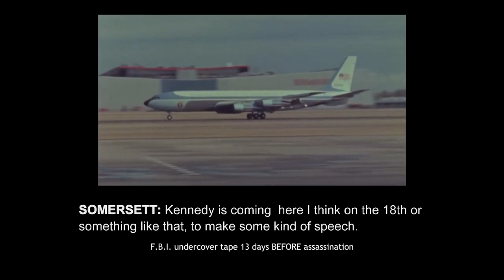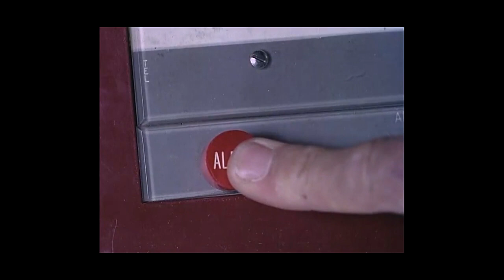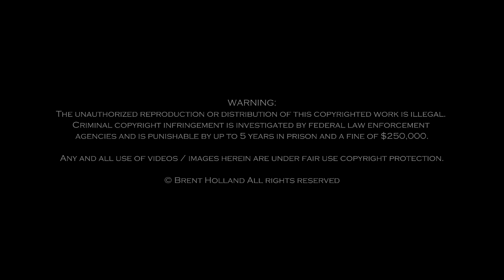TEASER TRAILER JFK ASSASSINATION The Oval Office to Dealey Plaza Brent Holland